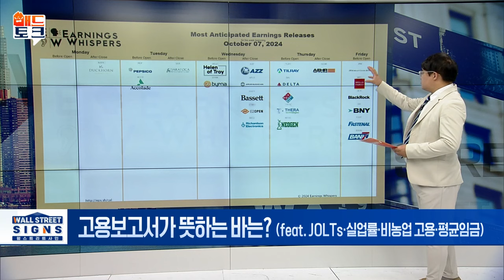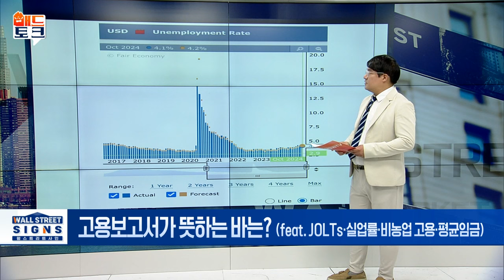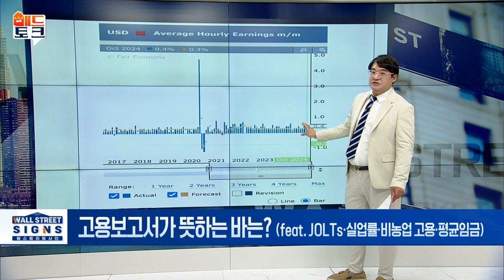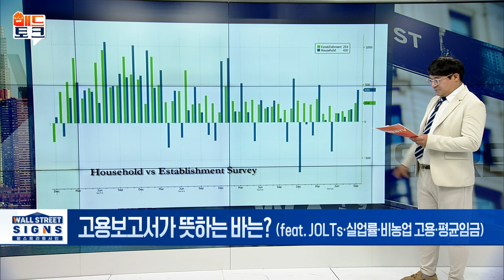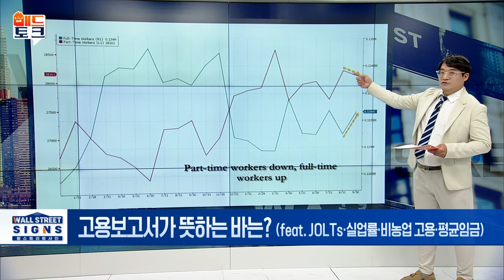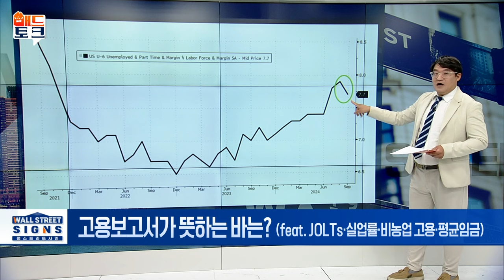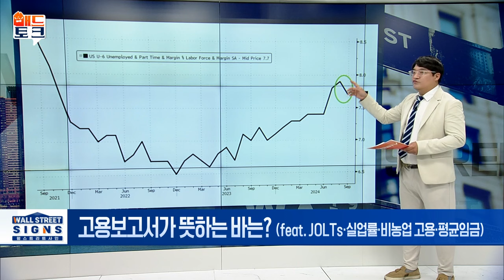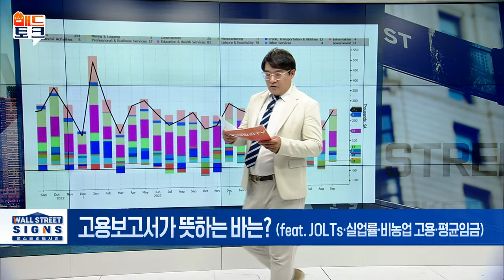🚀[출근길 경제] 가을 밤하늘 별보다 고용이 더 빛났습니다 | Market Signal (20241007)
▶ 美 고용보고서가 뜻하는 바는?
- 9월 고용 25.4만명 ↑... 예상치 크게 상회
- 실업률 4.1%... 두 달 연속 0.1%p ↓
- 시간당 평균 임금, 전월보다 0.4% ↑